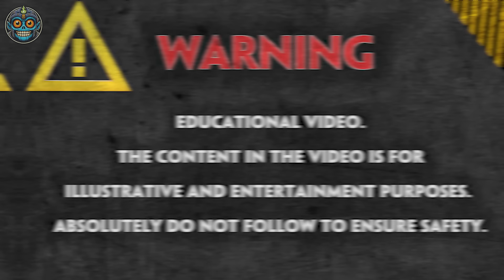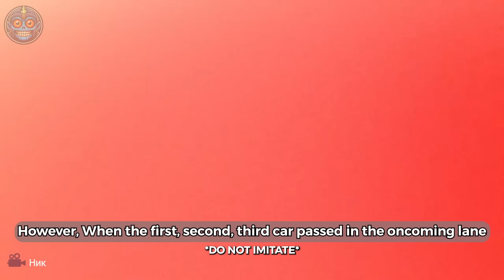28 Times Road Rage Got Served Instant Karma | Best Of Week !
28 Times Road Rage Got Served Instant Karma | Best Of Week !
Idiots in cars are glaringly evident in city traffic, often causing road rage. Road rage, driven by frustration and aggression, leads to reckless actions. As road rage escalates, it creates chaos. Road rage among idiots in cars endangers everyone, making road rage a significant and dangerous problem on the roads.
Here, at BEZED LAB - Road Rage, you're in for a treat with the world's finest road rage moments and instances of workplace foolishness, all caught on camera. Immerse yourself in the thrill of instant karma and witness road rage and idiots in carsscenarios unfolding before your eyes.
Our daily uploads feature the latest and most captivating videos of road rage or idiots in carsand instant karma incidents, providing the perfect escape to unwind after a hectic day. From the most intriguing topics to the most intense road rage and idiots in cars moments, we've got it all covered. So, kick back, relax, and indulge in a BEZED LAB - Road Rage binge!